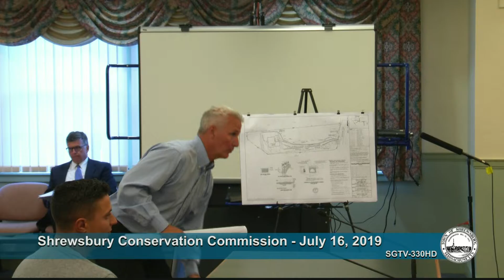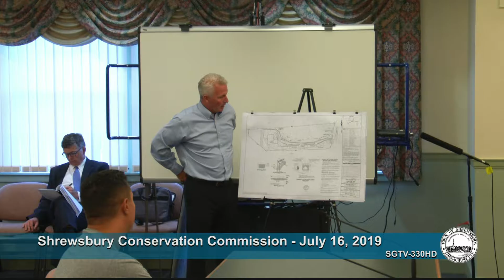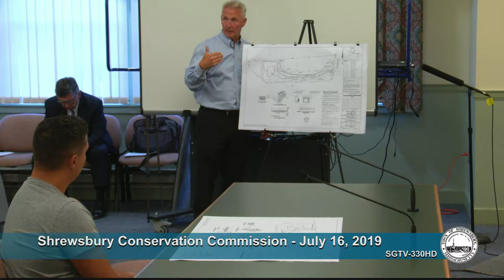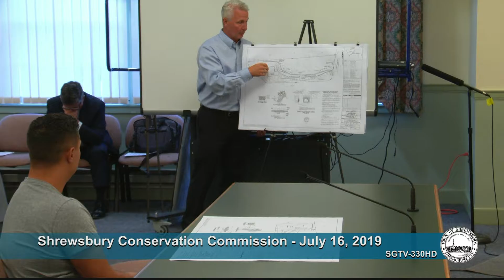Conservation Commission July 16, 2019